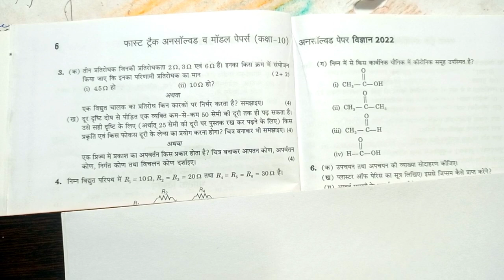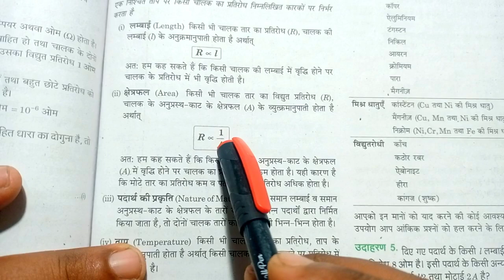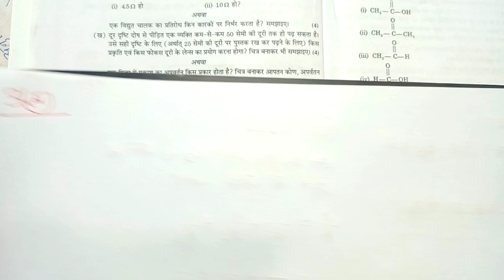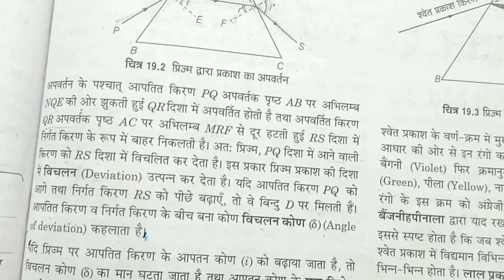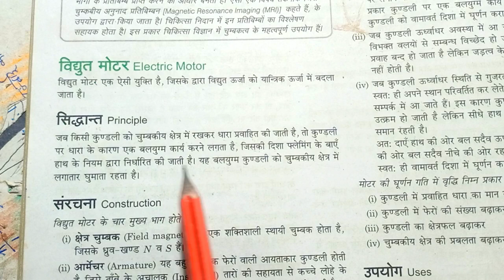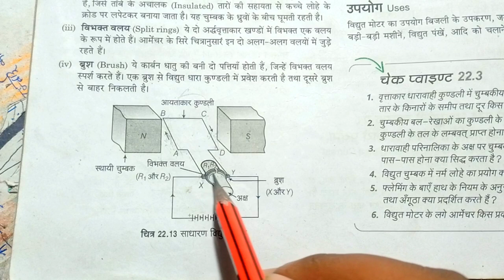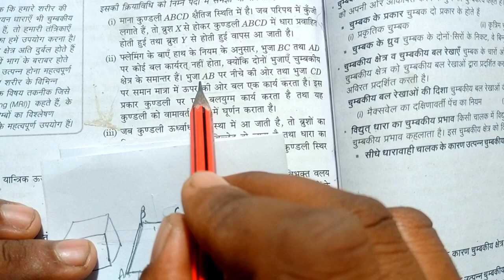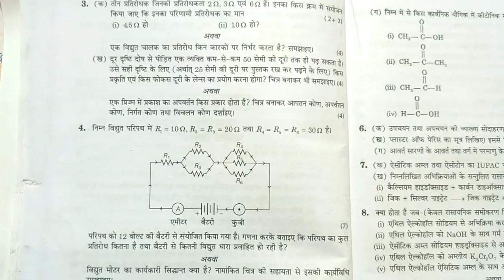Science Unsolved 2022 | Class 10 | Set 2 824 (BN) Part 2 | Rohit Kumar Sir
Rohit sir mau aima, Class 11 Math, Rohit kumar sir, Rohit sir, class 11 math arihant, ncert, class 10 math, trigonometry, mau aima, unsolved, up board, board exam,